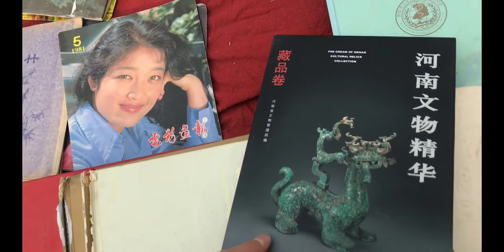今天来郑州大柳树旧货市场淘宝